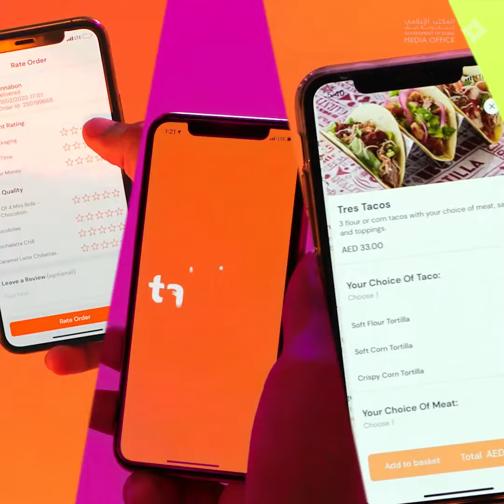Tomaso Rodriguez, Talabat CEO: We have enhanced our safety standards during the pandemic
Tomaso Rodriguez, Talabat CEO: We have enhanced our safety standards during the pandemic and we currently see the fast recovery of the food delivery business. During the pandemic, we partnered with some Dubai government entities to facilitate the delivery of food and medicine.